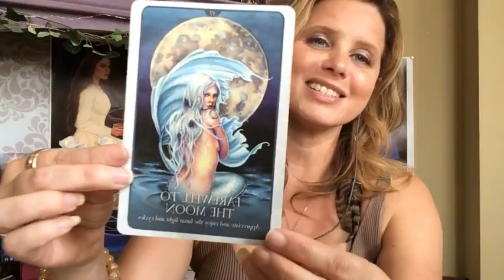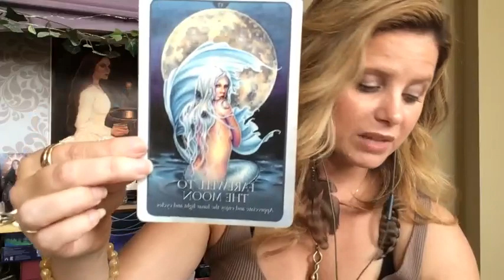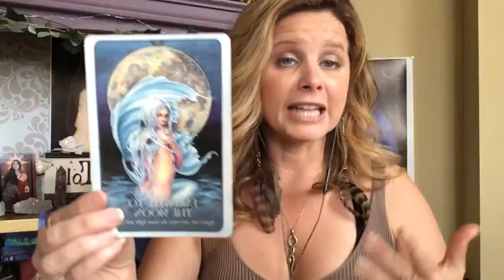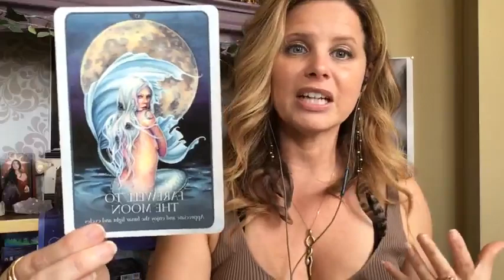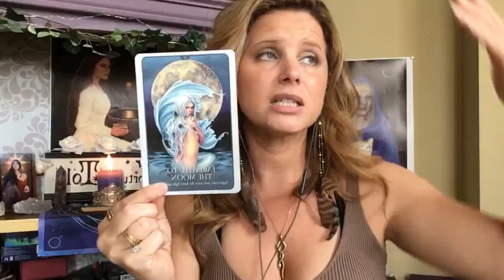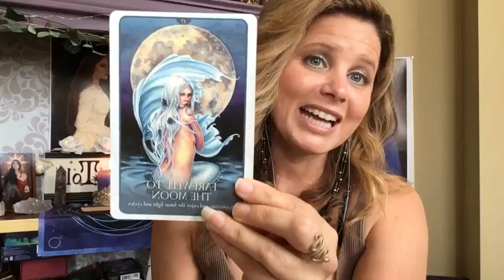Oracle Message for the week of 6/27/23: Saying Farewell to Old Cycles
Thanks for supporting my work and watching my readings!